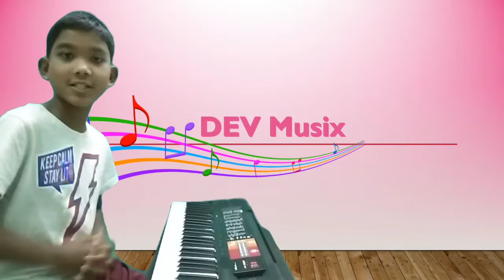Montero Album song-Call me when you want_01Feb2022 thru Keyboard @ Dev Musix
Montero Album-Call me when you want song_01Feb2022 thru Keyboard cover by Sri Sasti Dev @ Dev Musix

:If you comment your like & lovable song on comment box will play Keyboard for that song with visual. Enjoy your song with different Visual...
:Would like to watch all the videos please go to our channel home page or videos or playlist column.
:Any Queries please comment in comment box.